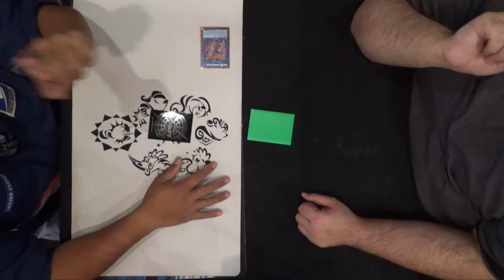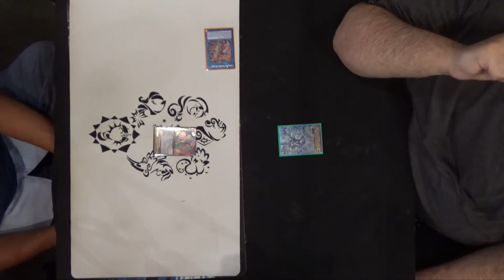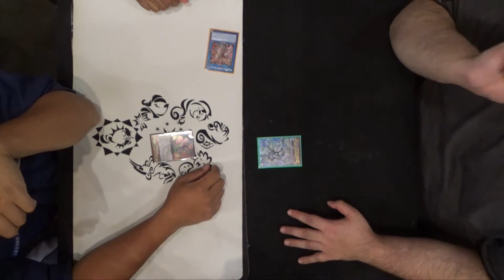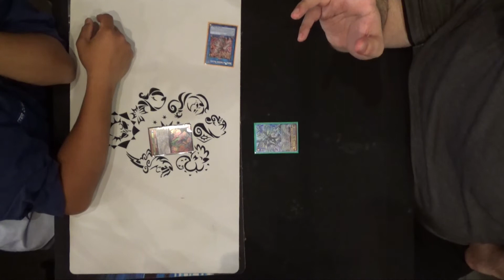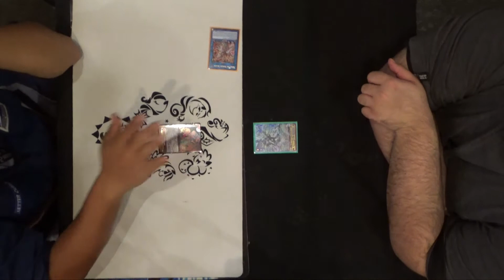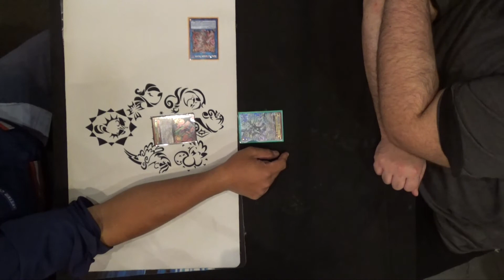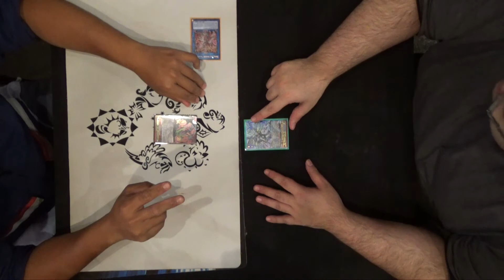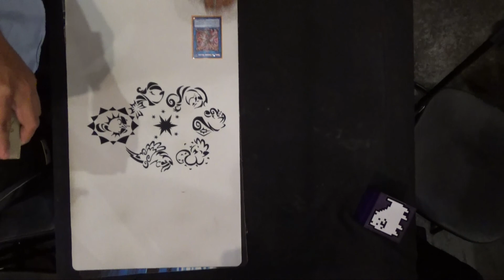State of the Nations - Episode 9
A new day approaches. Will we survive? How will the new "gifts" affect the game?